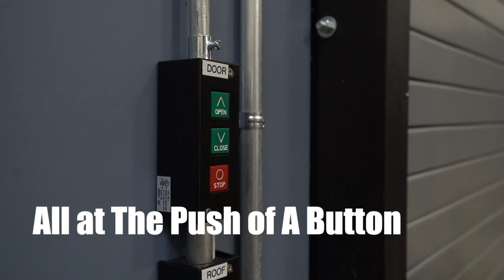Custom Pressure Test Enclosure System by Blast Control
Pressure Test Enclosure System featuring retractable doors and roof for overhead crane access. The 40' long x 20' wide x 15' tall enclosure provides drive through access for semi trucks. Blast Control's Pressure Pro Barriers form the walls and doors. These flexible pressure test barriers offer protection to personnel during hydrostatic and pneumatic pressure testing. Industrial equipment is placed inside and tested at high pressure while personnel and assets outside remain safe from the risk of projectiles launched in a potential failure event. This system was designed and manufactured by Blast Control.